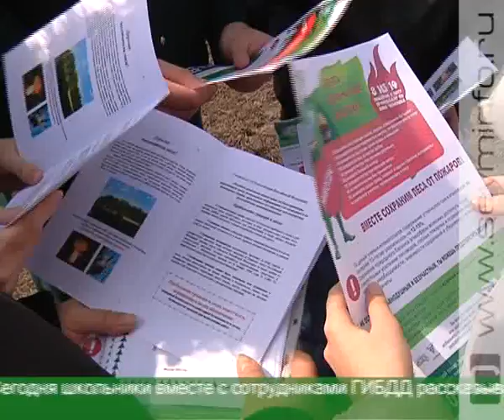Сохранить курские леса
За халатное отношение к лесам - до 3-х лет лишения свободы. Об этом предупреждают специалисты. Сегодня в области активно идет подготовка к пожароопасному периоду. Лесничества проводят профилактические мероприятия.